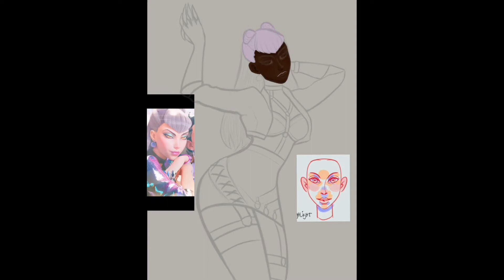VILLAIN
songs used are villain and drum go dum by kda!